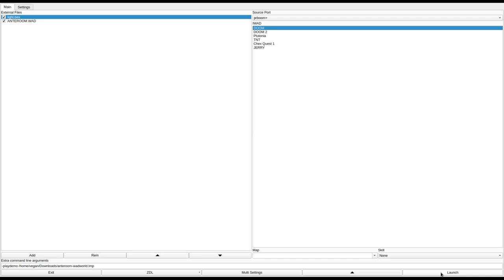DOOM 1 - ANTEROOM.WAD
played by clcktwn on discord.
called "Perdition's Anteroom" in the /idgames FTP.
created by Evan H. Bynum on July 27th, 1994.
from the .txt file included with the WAD:
"This is a somewhat large level, so named for its central room with the large spiral staircase, replete with divers* weapons and sundry monsters. All secret doors have slight texture offsets, and there's a computer map behind one of them. I included every weapon at least once, and you'll find each kind of monster save the Cyberdemon and Spiderdemon somewhere in the level.

One room is reminiscent of Raiders of the Lost Ark (hint: lite-amp visors aren't always a good thing to have!). Another has three pillars in it; your selected skill level determines which one is your teleport destination. I have not played every WAD out there, so I think this is the first one to implement such a feature. There are a few wide-open areas suited especially for deathmatch play, and a preponderance of plasma rifles strewn about the level for quick rearming. Every room has at least one exit, including the lava pit outside (i.e., there are no "traps," per se).

If you enjoy this WAD, please email me and let me know what you liked about it, and also where you found this file (I'm curious to see how far its range grows). If you don't like this WAD, don't bother telling me, as I daresay I shan't have much time in grad school to fool around with level creation and fix what you thought I should have done. Finally, if you're a student at Colorado State, please look me up when I get there - I've never been to Colorado and I'd like some fellow Doomers to show me around!"